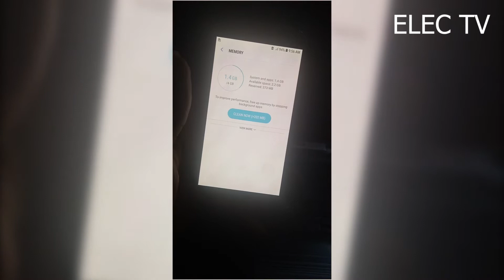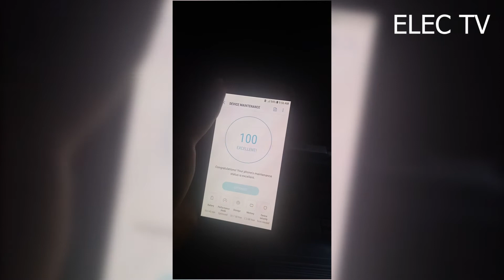Samsung Galaxy S7 In 2022! (Still Worth It?) (Review)